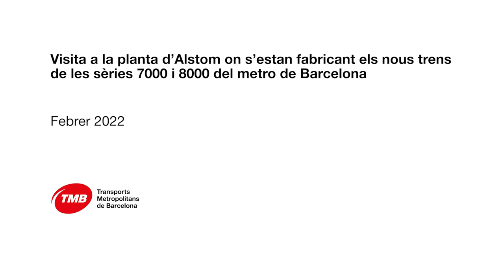Visita a la planta d'Alstom.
Els primers nous trens de les línies 1 i 3 del metro de Barcelona, més accessibles i sostenibles, es posaran en marxa al maig
La presidenta de Transports Metropolitans de Barcelona (TMB), Laia Bonet, el conseller delegat, Gerardo Lertxundi, i el president d’Alstom, Leopoldo Maestu, han visitat la planta d’Alstom a Santa Perpètua on s’estan fabricant els nous trens de les sèries 7000 i 8000 del metro de Barcelona que substituiran la totalitat de les sèries 2000, 3000 i 4000, que constitueixen la majoria de material rodant de les línies 1 i 3.  Està previst que els nous trens comencin a entrar en servei comercial entre finals de maig (primera unitat per a la L3) i finals de juny (primera unitat per a la L1). A partir d’aquesta data, Alstom té previst entregar 2 trens al mes per a cadascuna de les línies. Més informació